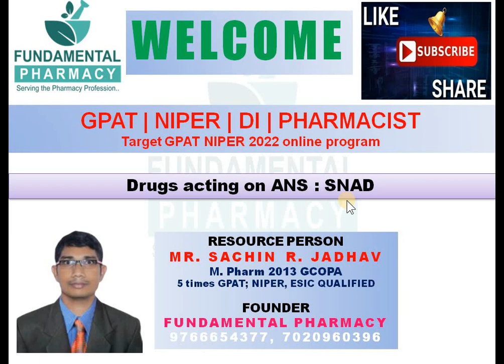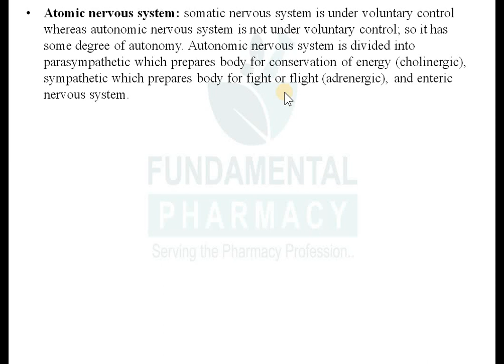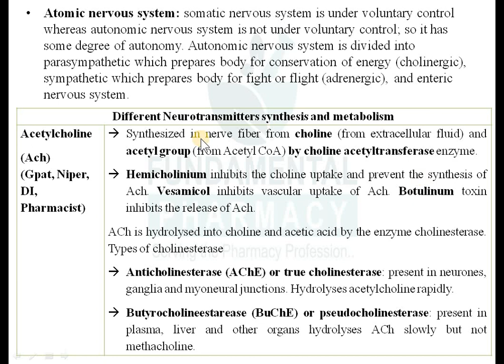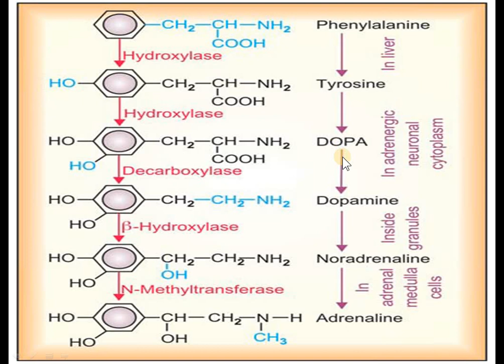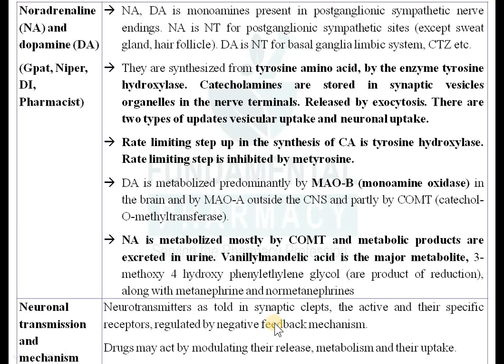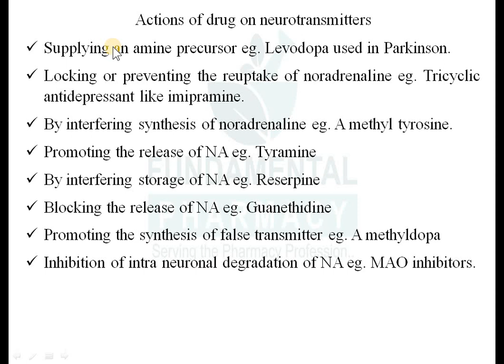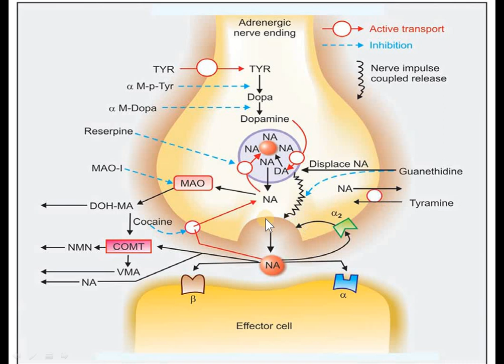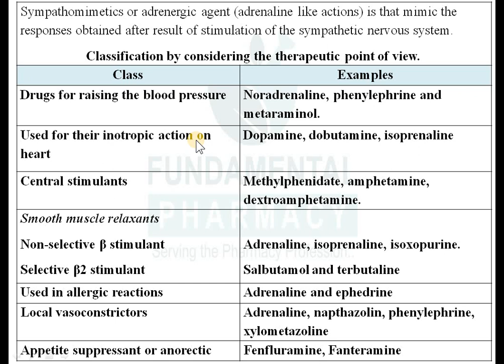CHOLINERGIC DRUGS ||PART1||GPAT2023|| NIPER|| DI|| PHARMACIST|| GPAT RAPID REVISION|| GPAT PINPOINTS